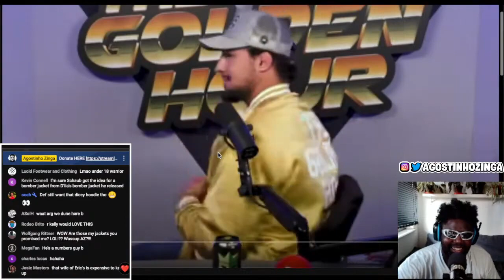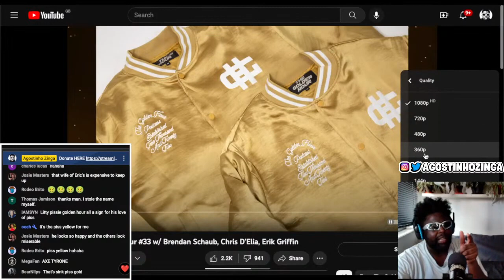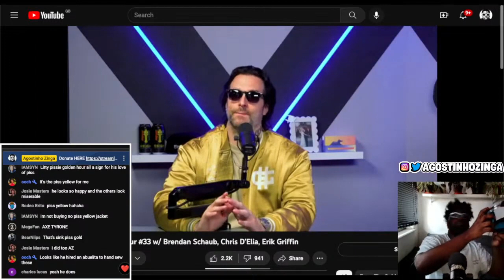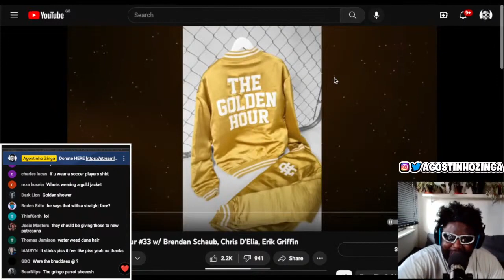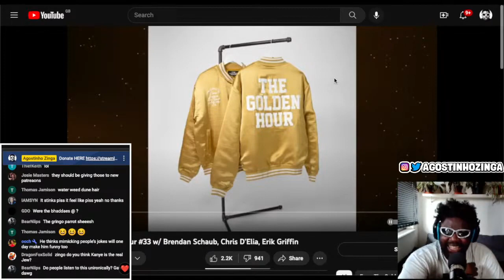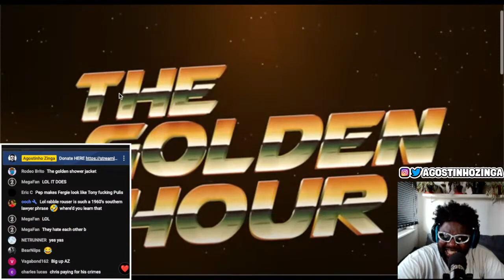WOULD YOU BUY THIS GOLD BOMBER JACKET?